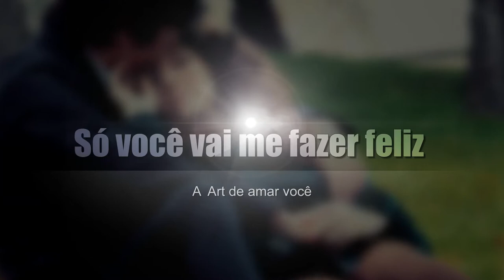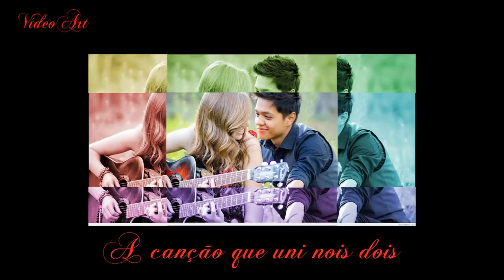Só você vai me fazer feliz 'Instrumental 'HD (Música Romântica)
Música=Só você vai me fazer feliz 'Instrumental
VídeoArt@2017
Estar apaixonado é viver nas nuvens é ter borboletas em seu estomago e principalmente preguiça para nada. Amar é a coisa mais maravilhosa de nossa vida. Deixe seu parceiro ou parceira saber o quando você o ama. Deixe ele saber o quão importante você é a vida dele ou dela, envie uma dessas mensagens agora e deixe o dia dele/dela mais feliz, nem que seja por alguns instantes!
para você ganhar dinheiro com navegador basta você instalar esse navegador eu uso click no link e lê mais sobre ele recomendo=